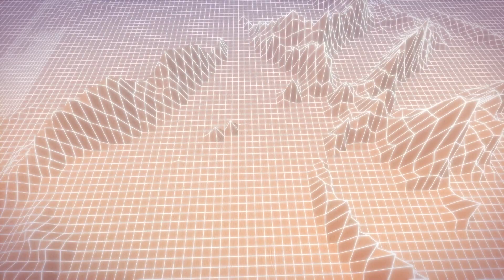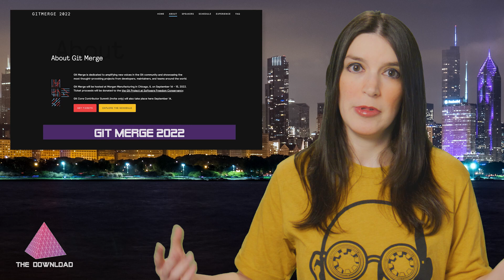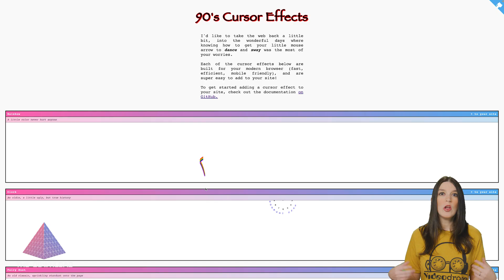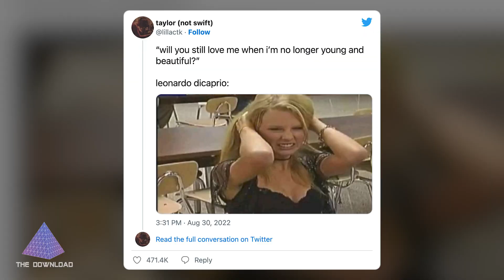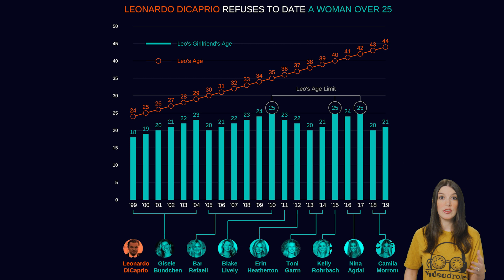The Download: GitHub Universe 2022, Stable Diffusion Smorgasbord, 90s Cursor Effects and more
Christina is back with the latest developer and open source project news -- this time including details about GitHub Universe 2022 along with other stories including:

0:00 Intro
1:00 GitHub Universe
2:08 GitHub Database Internals Blog Series and Git Merge
2:50 Stable Diffusion Smorgasbord Stable Diffusion on GitHub the Stable Diffusion fork
4:00 More Stable Diffusion nerdery Andy Servano's blog and Simon Willison's blog
5:10 Cursor Effects and GitHub repo
5:33 Taylor Swift Midnights
6:08 **Christina's Pick of the Week:** Tanya Shapiro's Data Viz projects

Presented by: @ChristinaWarren

Thanks!